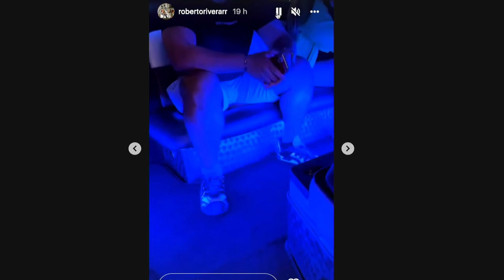MILLONARIA FIESTA DE EL YAKI PREVIO A SU CONCIERTO EN LAS VEGAS